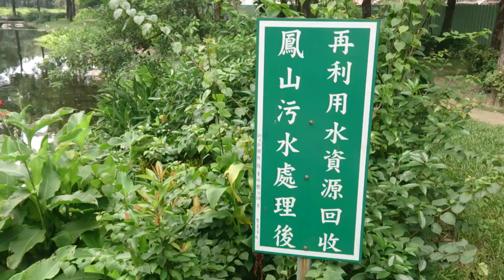熊貓老爹：2013/09/06 鳳山大東公園(1/2)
2013/09/06 鳳山大東公園(1/2)